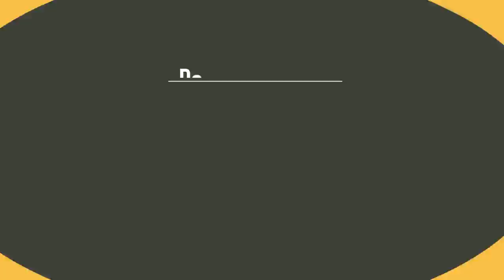Jilebi - S01E02 | The Color Cauldron | Saloni and Shefali | Craftswomen | Talent Showcase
Jilebi is a unique show which promotes and showcases different talents from the city of Bengaluru. We are on a quest to give a face and voice for the talents of Bengaluru.

Mast Mixture is a Youtube venture from Budding n Creative (a unique free of cost Talent Promotional Startup)

The talents for this week are Saloni and Shefali - owners of The Color Cauldron.

You can buy their products from their Facebook page where they customize the gifts for you.

Venue Partner: Bistro Claytopia, Koramangala
Follow Bistro Claytopia:

Thank you, Bis Claytopias and team for hosting us.
Thank you, Saloni and Shefali for giving us this wonderful interview

Audio Information used in the video